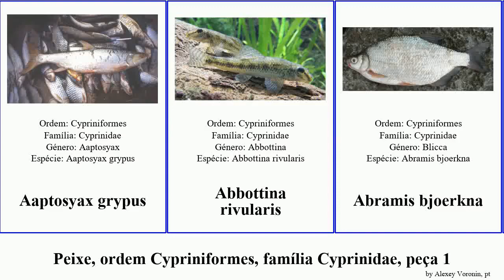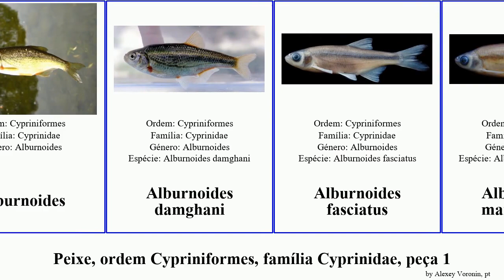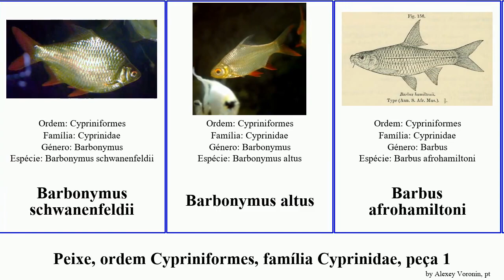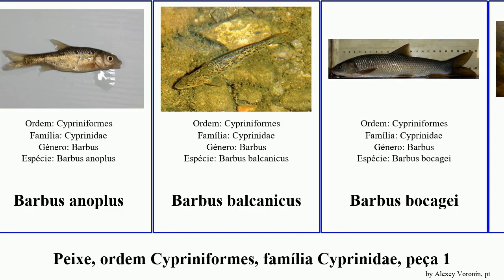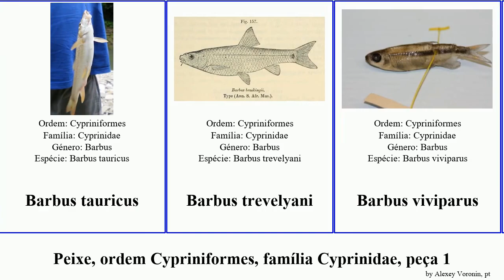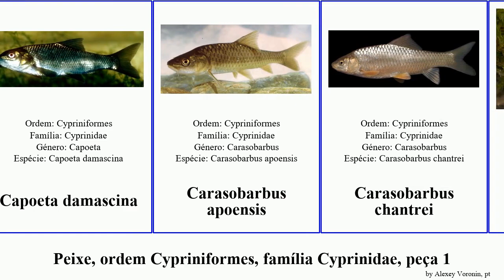Peixe, ordem Cypriniformes, família Cyprinidae, peça 1 barbus alburnoides fish jae altus sapa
peixe ordem Cypriniformes, família Cyprinidae, peça 1.
fish of Order Cypriniformes Family Cyprinidae, Part 1, language: pt.

Aaptosyax grypus
Abbottina rivularis
Abramis bjoerkna
Abramis brama
Acanthobrama microlepis
Acanthobrama telavivensis
Acanthorhodeus chankaensis
Acheilognathus longipinnis
Achondrostoma
Achondrostoma arcasii
Achondrostoma salmantinum
Acrocheilus alutaceus
Acrossocheilus paradoxus
Alburnete
Alburnoides
Alburnoides damghani
Alburnoides fasciatus
Alburnoides manyasensis
Alburnoides oblongus
Alburnoides qanati
Algansea popoche
Aspidoparia
Aspidoparia morar
Aspiolucius esocinus
Aspius aspius
Aulopyge huegeli
Balantiocheilos melanopterus
Ballerus sapa
Barbichthys laevis
Barbodes carnaticus
Barbonymus gonionotus
Barbonymus schwanenfeldii
Barbonymus altus
Barbus afrohamiltoni
Barbus borysthenicus
Barbus camptacanthus
Barbus goktschaicus
Barbus kimberleyensis
Barbus meridionalis
Barbus sperchiensis
Barbus trimaculatus
Barbus unitaeniatus
Barbus zanzibaricus
Barbus altianalis
Barbus andrewi
Barbus anoplus
Barbus balcanicus
Barbus bocagei
Barbus callensis
Barbus callipterus
Barbus capensis
Barbus fasciolatus
Barbus holotaenia
Barbus jae
Barbus macrops
Barbus mattozi
Barbus mimus
Barbus miolepis
Barbus oxyrhynchus
Barbus paludinosus
Barbus petenyi
Barbus plebejus
Barbus poechii
Barbus tauricus
Barbus trevelyani
Barbus viviparus
Boga-do-guadiana
Boraras
Boraras urophthalmoides
Brachydanio frankei
Brevibora dorsiocellata
Bárbus-de-cinco-listras
Bárbus-sumatrano
Campostoma anomalum
Campostoma oligolepis
Candidia
Capoeta coadi
Capoeta damascina
Carasobarbus apoensis
Carasobarbus chantrei
Carassius
Carassius carassius
Carassius auratus
carpa-comum
Catlocarpio siamensis
Chalcalburnus chalcoides